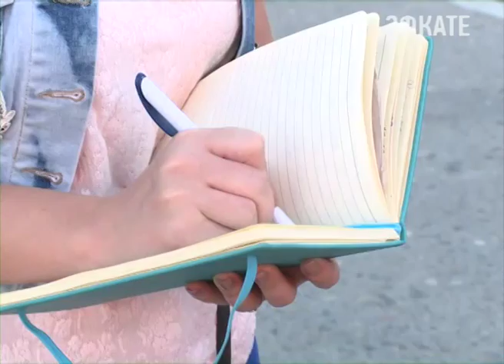Сочи готовится к дискотеке. Новости Сочи Эфкате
Сегодня на площади Южного мола морского порта идут подготовительные работы к большому празднику. Здесь пройдёт дискотека со звёздами конкурса "Новая волна".
Сочи. Новости.
Телеканал Эфкате.